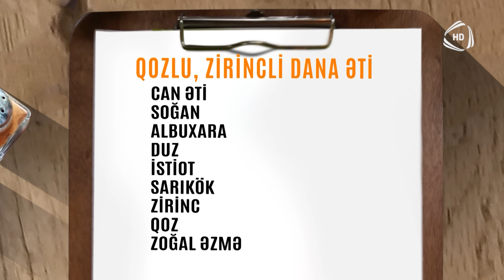Bişir qazan / 14.06.2024